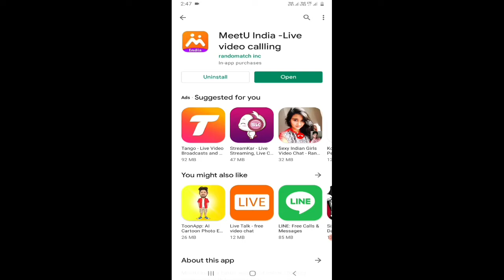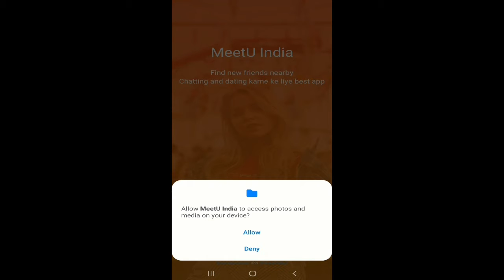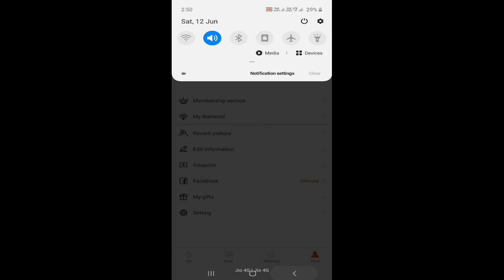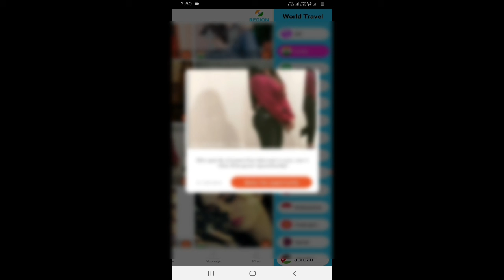Meetu india app kaise use kare | How to use meetu india app | Technical Mohsim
about this